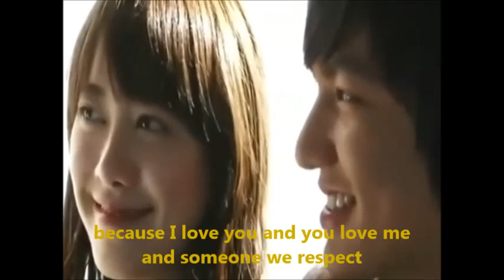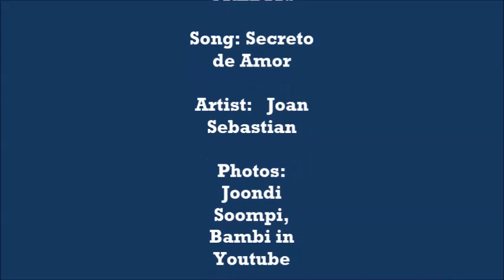MinSun Mv - Secret of Love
The Copyright of the song is for SME  and  for the artist Joan Sebastian ..

Dedicated to minsun fans ... never lose hope!!!